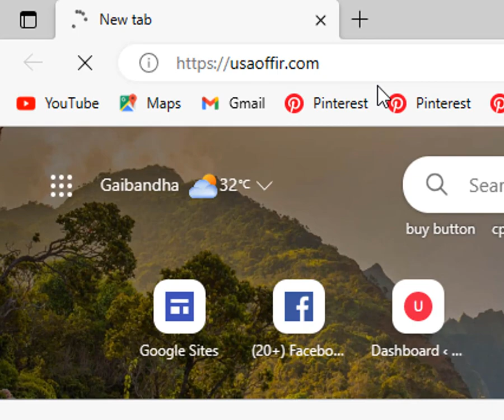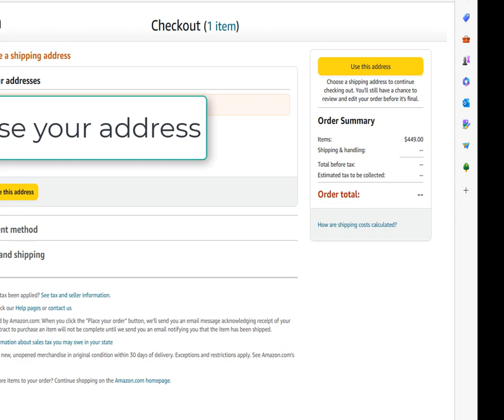HP Pavilion Laptop 2022 Model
HP Pavilion Laptop (2022 Model), 15.6" HD Display, Intel Celeron Quad-Core Processor, 16GB DDR4 RAM, 1TB SSD, Online Conferencing, Webcam, HDMI, WiFi, Bluetooth, Windows 11

Brand  HP
Model Name  Pavilion
Screen Size  15.6 Inches
Color  Scarlet Red
Hard Disk Size  1 TB
CPU Model  Celeron
Graphics Coprocessor